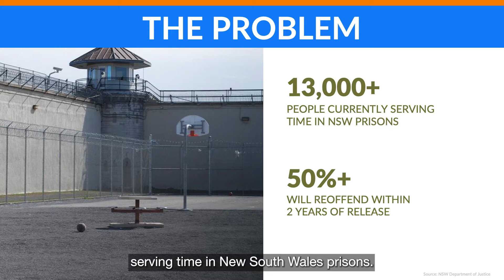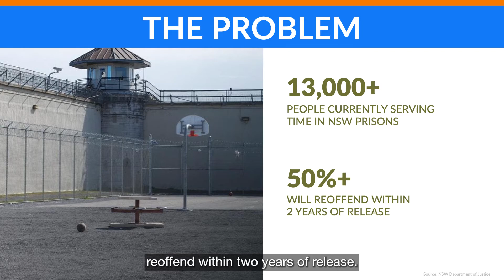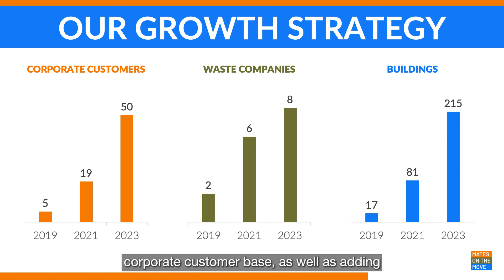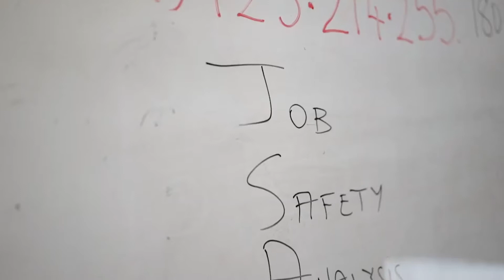Mates on the Move | Scaling Impact | Demo Day 2021